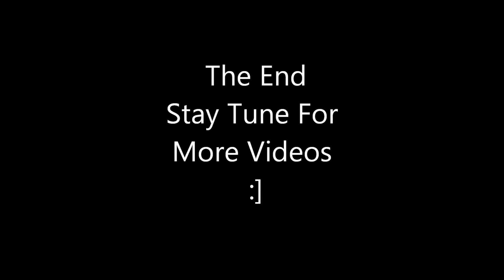Bboy Lucky (2012) Training POWER MOVES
Bboy Lucky [Jim Cha] (2012) Training POWER MOVES
Crew: Unleashed

Recorder: Bboy Chocolate [Jesse Vang]